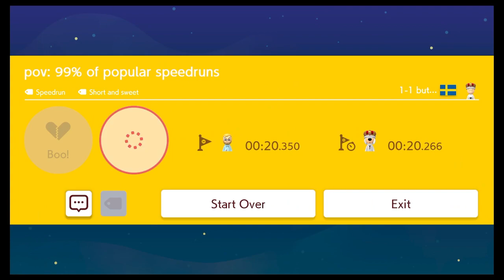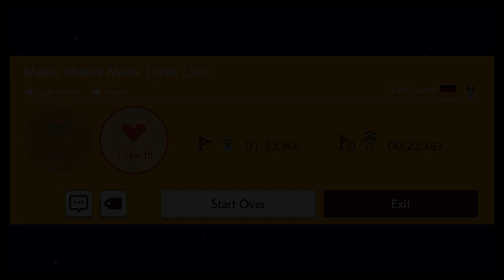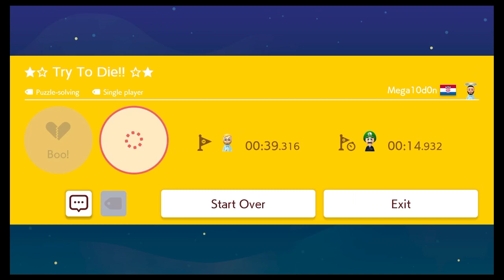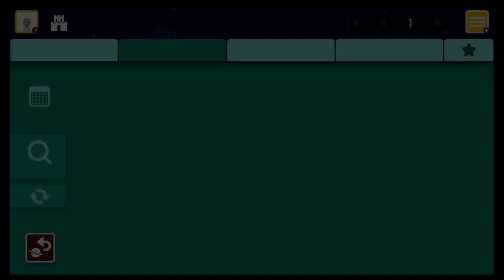Checking out Popular Levels from Europe